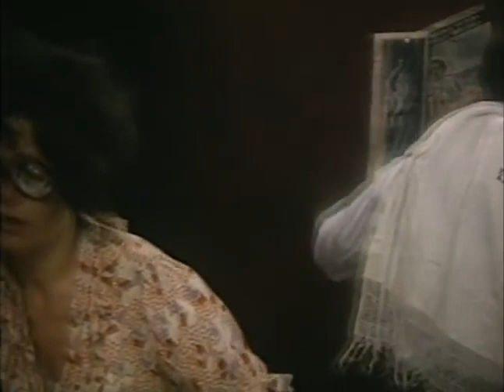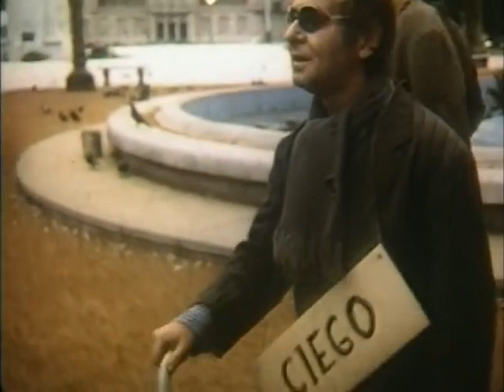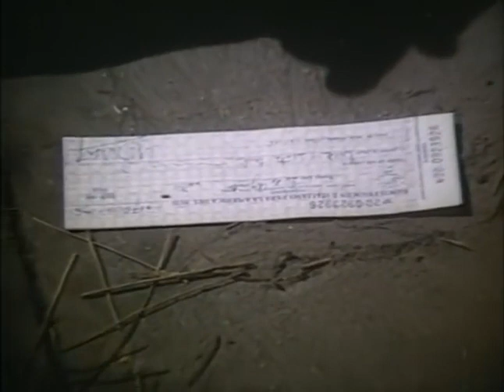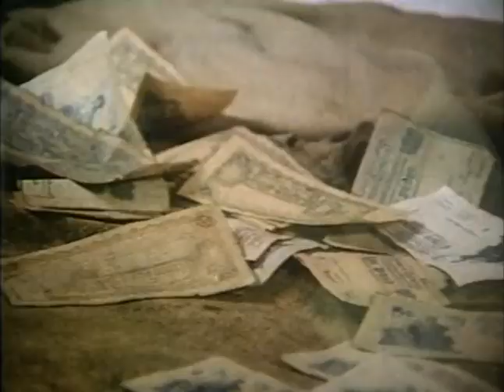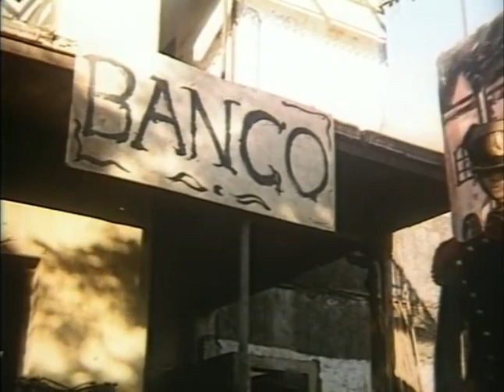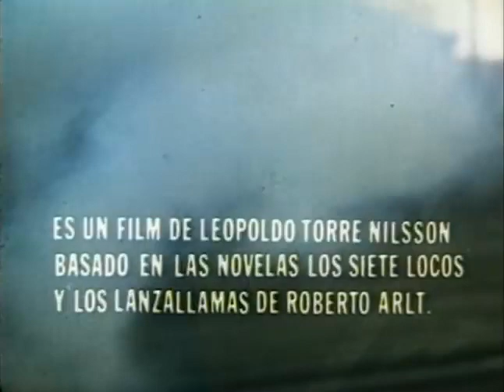Película Argentina Los Siete Locos (1973)